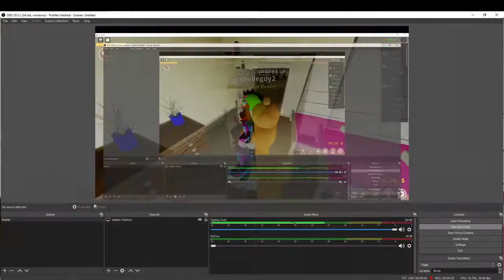why you should moeny print in anomic